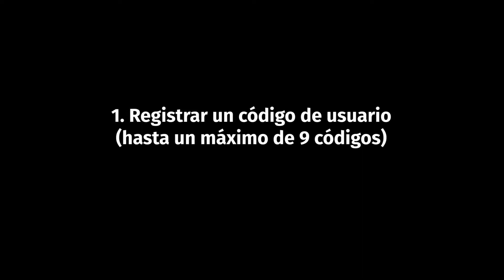COMO INSTALAR MANILLA CODE HANDLE 3500 - ROSETA GRANDE - TESA ASSA ABLOY YALE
Se vende en Amazon

Tutorial paso a paso de cómo instalar la manilla de puerta con código de seguridad CODE HANDLE, de Tesa Assa Abloy (o Yale, según erl país).